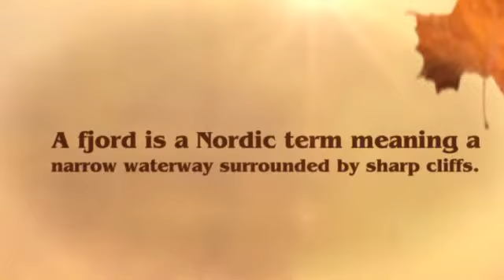Adventure Bound Alaska/Tracy Arm